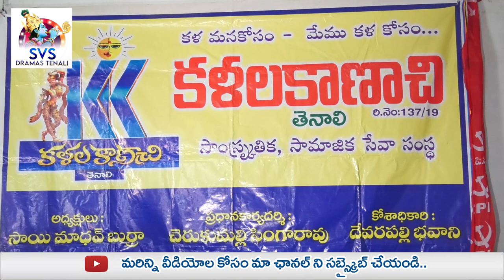తెనాలిలో 5రోజుల నాటకాల పండుగ | SVSDRAMASTENALI